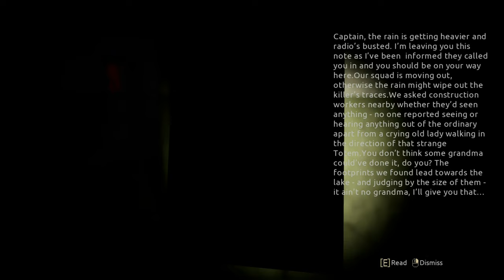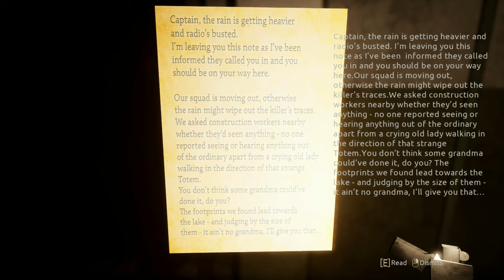I Accidently Entered and Shouldn't Have Because of this Scary Granny...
I don't think Granny is ok.

All The Content On This Chanel is Original!!! I play the Game, record it, clip it, edit it, and post it for everyone to see and enjoy!  Here's a link on how I do it